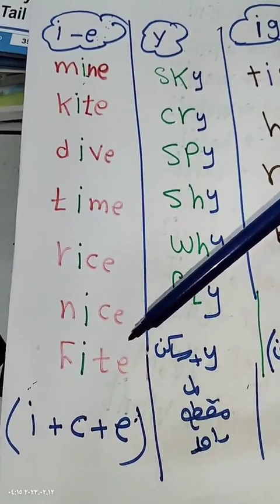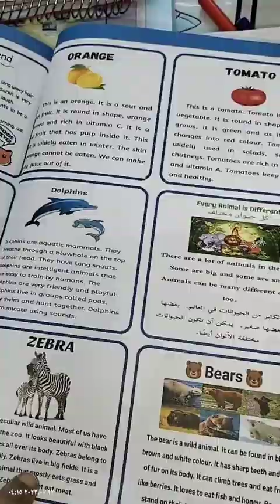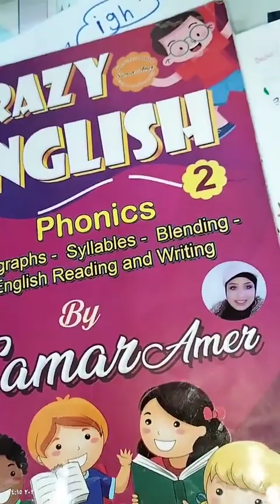قواعد نطق حرف i باسمها